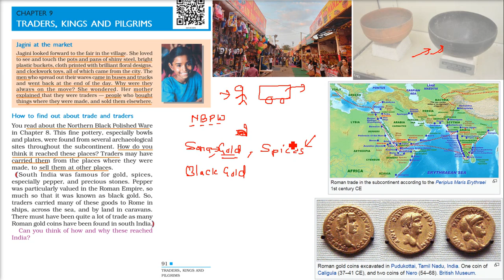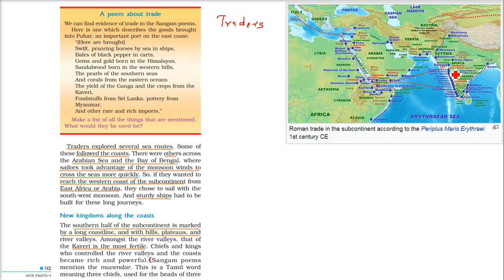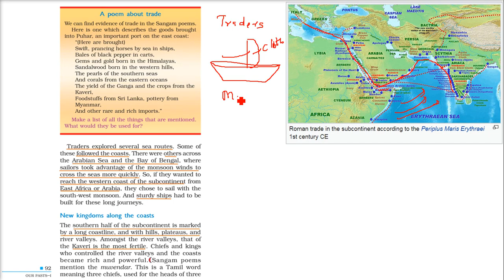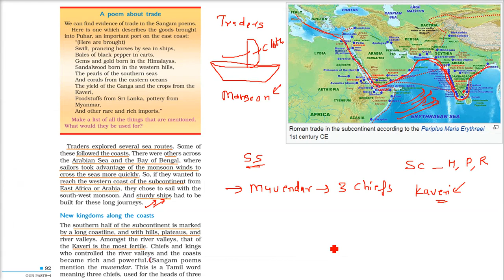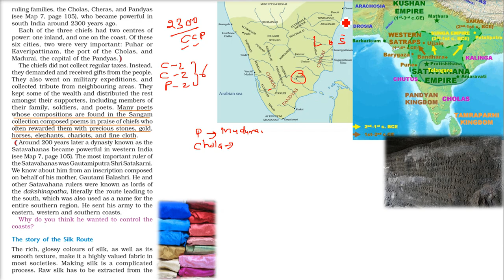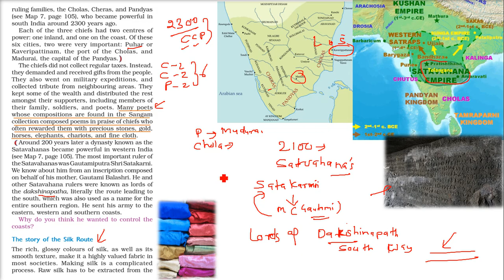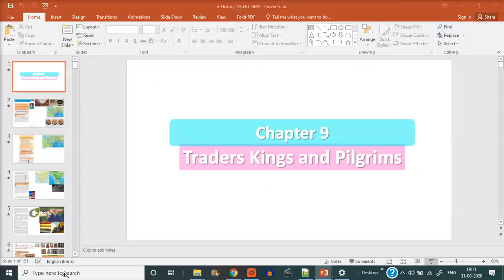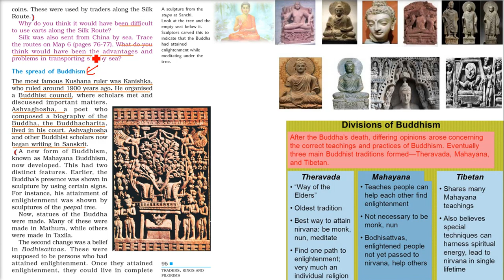Class 6 History NCERT Chapter 9 Traders, Kings and Pilgrims in HINDI Part 1